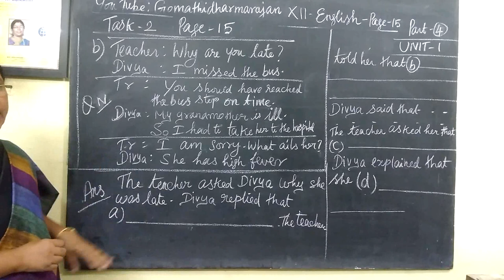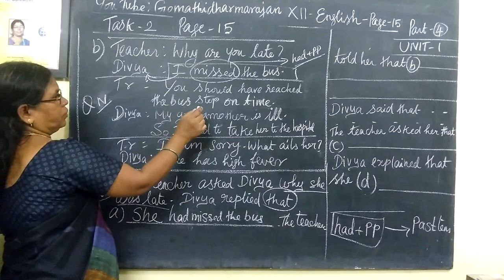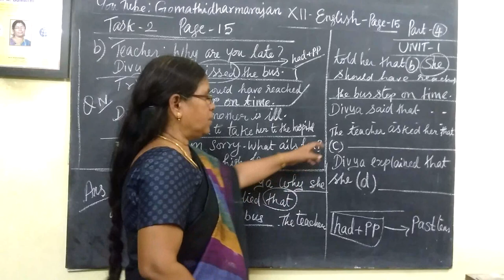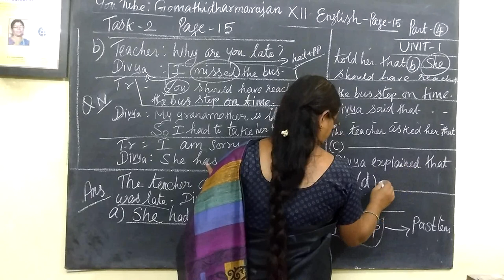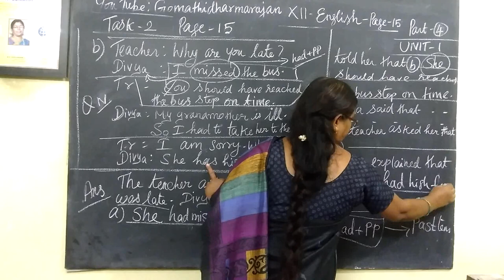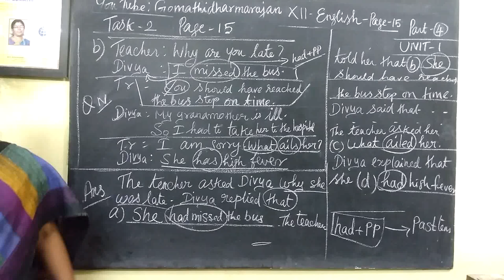12th English Unit-1 Task-2-(b) Page-15 UNIT-1 Complete the report@Gomathidharmarajan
12th English [Part-4] Task-2-(b) Complete the report Page-15 UNIT-1 @Gomathidharmarajan